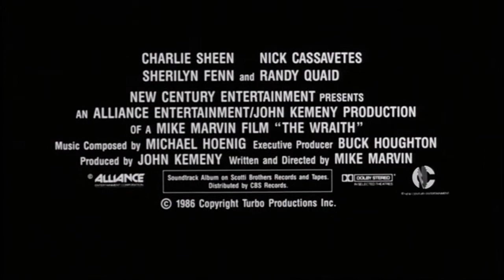The Wraith (1986) Trailer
Packard Walsh and his motorized gang control and terrorize an Arizona desert town where they force drivers to drag-race so they can 'win' their vehicles. After Walsh stabs the decent teenager Jamie Hankins to death for being intimate with a girl whom Walsh wants for himself, the mysterious Jake Kesey arrives, an extremely cool motor-biker with an invincible car. Jake befriends Jamie's girlfriend Keri Johnson, takes Jamie's sweet brother Billy under his wing and manages what Sheriff Loomis can not - the methodical and otherworldly elimination of Packard's criminal gang.